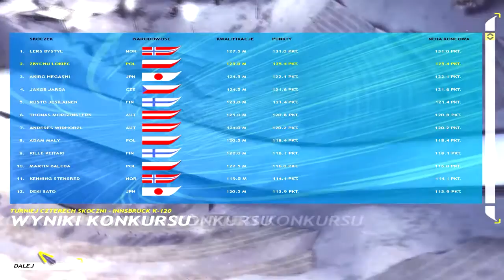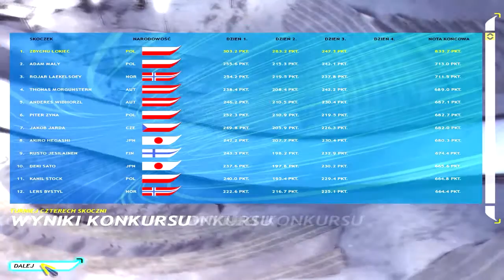Zagrajmy w: Skoki Narciarskie 2006 #21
Gadam do mikrofonu podczas skakania na nartach w grze. Zapraszam do oglądania. Komentarze i oceny mile widziane.